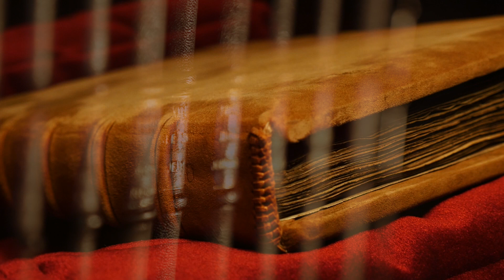Découvrez l'imposante Cité épiscopale d'Albi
La Cité épiscopale d’Albi est reconnue parmi les hauts lieux du patrimoine mondial par l’UNESCO depuis 2010.
🎬 Sur cette chaîne, retrouvez tous les mois l'actualité de la Ville d'Albi avec AlbimagTV, les conseils municipaux et bien d'autres vidéos sur la vie de votre Ville !